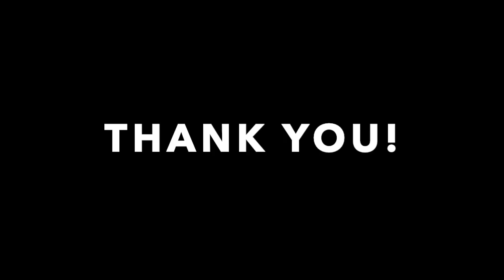How to make a volcano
This is what happen when the kids watch '5 Minutes Crafts' too much haha, cheers!

Should we let our kids explore more?

Hell yeah!